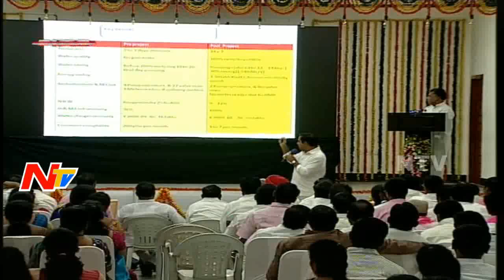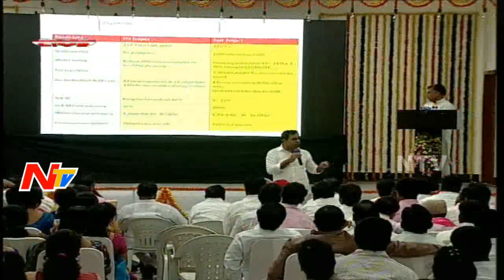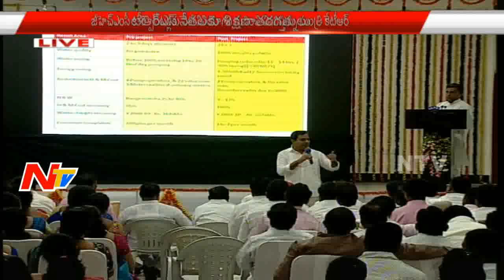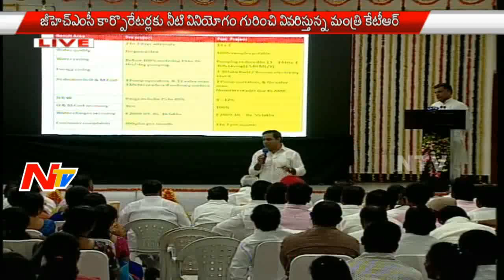IT Minister KTR Speech In Training Classes For GHMC Corporators | Live Updates | NTV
IT Minister KTR Speech In Training Classes For GHMC Corporators | Live Updates